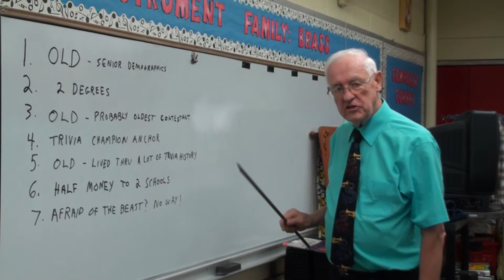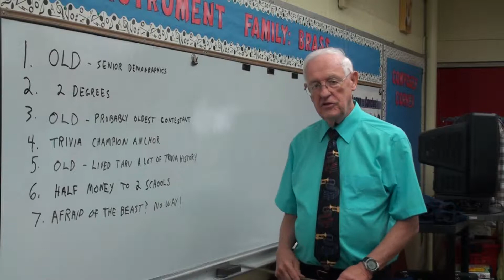Bill Booher The Chase Audition Video